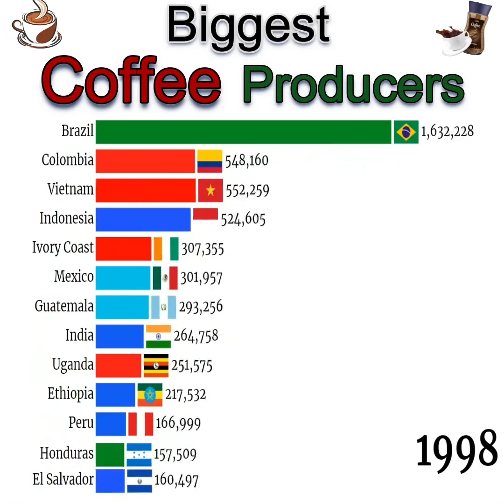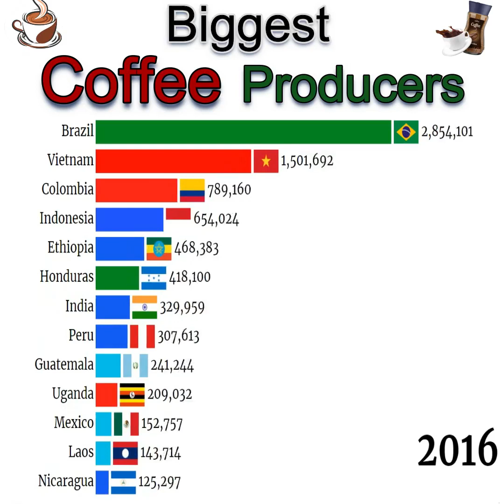World Biggest Coffee Producers of The World 1961 to 2015